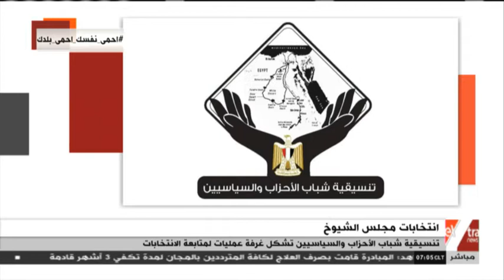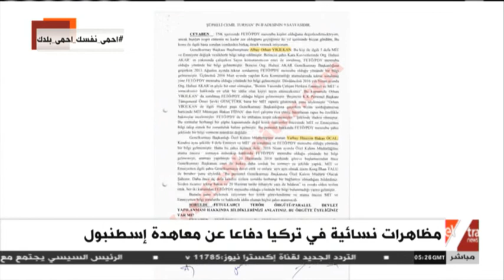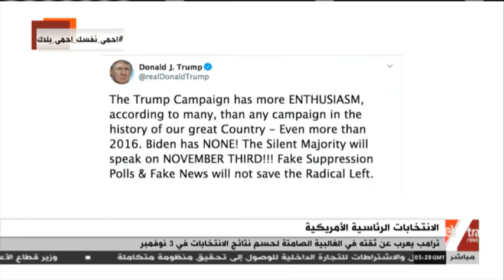غرفة الأخبار | جولة الـ7 صباحا الإخبارية (كاملة)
26 يوليو 2020